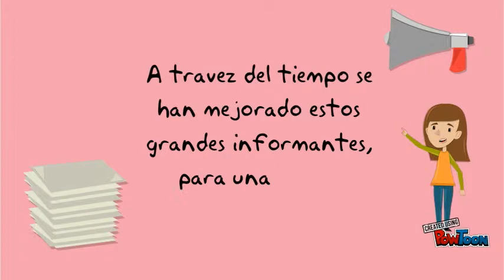Historia del periódico..